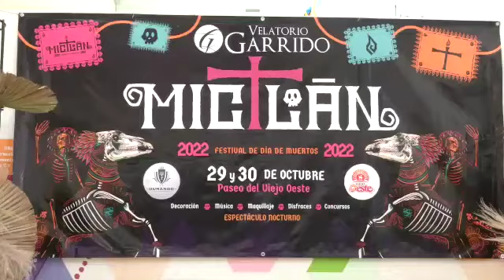Revueltas deja derrama de 70 mdp y ocupación hotelera del 80%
Invitan al festival de Día de Muertos “Mictlán” los días 29 y 30 de octubre para que mantenga la actividad cultural y la movilidad económica.

“Gracias a la buena coordinación del Gobierno de Esteban Villegas se logró hacer mucho con poco”: Elisa Haro, secretaria de Turismo.

Los resultados del Festival Revueltas arrojaron una derrama económica de 70 millones de pesos, y gracias a la buena coordinación del Gobierno de Esteban Villegas Villarreal, fue posible hacer mucho con poco, expresó la secretaria de Turismo, Elisa Haro Ruiz, al dar a conocer el balance positivo que se generó en este evento lleno de arte, cultura y de convivencia familiar.

La titular de Turismo, dijo que octubre ha sido un buen mes para Durango en este rubro, pues se reportaron más de 60 mil asistentes derivados de dicho Festival y de la Carrera Panamericana, además de dos importantes Congresos y Convenciones, así como una pre producción cinematográfica en el estado.

Se superó la meta de la derrama, pues se obtuvieron 20 millones arriba de lo estimado; respecto a ocupación hotelera, se registró un 80 por ciento, reportando un pico del 100 por ciento en el periodo de la Carrera Panamericana y un 85 por ciento en la industria restaurantera.

“Estamos muy contentos con los resultados, además también viene una buena semana para Durango, entonces esperamos un excelente cierre para el turismo este mes de octubre”, dijo Haro Ruiz.

El director del Instituto de Cultura, Francisco Javier Pérez Meza, habló sobre la importancia de seguir trabajando juntos la Secretaría de Turismo y el ICED, y más en este tipo de eventos que permiten que haya movilidad económica y que las familias duranguenses salgan beneficiadas, en lo social con la asistencia a los eventos y en lo económico con la generación de empleos.

En continuidad a las actividades del calendario de octubre, se anunció además el próximo festival de Día de Muertos, “Mictlán”, que tendrá lugar los días 29 y 30 de octubre en las instalaciones del Paseo del Viejo Oeste, donde se desarrollará una verbena familiar con diversas actividades y concursos para que los duranguenses y turistas se puedan divertir.

El evento comienza a partir de las 12 del día y se tiene contemplado que termine alrededor de las 22:00 horas, habrá transporte gratuito, los puntos de salida serán en las sucursales de Velatorio Garrido, en calle 5 de Febrero y frente al Hospital General 450, la funeraria como patrocinador brindará algunas cortesías, a través de su página o directo en las instalaciones.